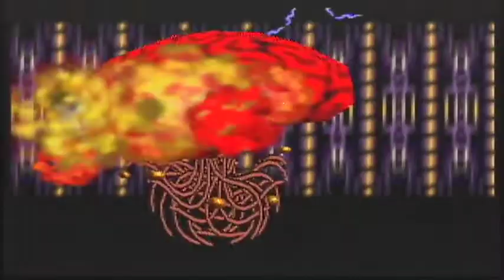[OLD] Star Fox 64 - Final Battle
Battle against Star Wolf and Andross